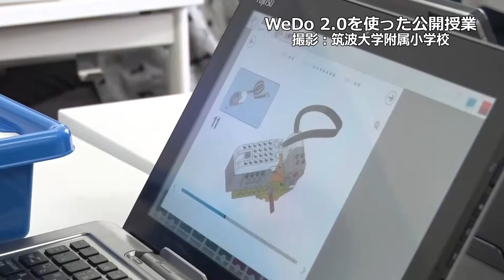LEGO「WeDo 2.0授業風景」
LEGO(r) WeDo 2.0を使った授業